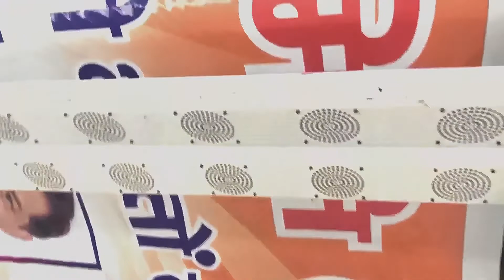Konica 512i Flora Body High Speed Flex Printing Machine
For those who belongs in Printing Industry
Here is a Demo of High-Speed Konica Minolta 512i-30pl Heads
With speed of 1300 Ft2 /Hr Guaranteed.
Equipped with Heavy-Duty 400Watt Leadshine Servo Motor & Drivers
Ultra-Reliable and Market Leading RIP Software UltraPrint is provided with every machine for better colour contrast and more ink efficient
Protecting with 25MM Megadyne Carriage Belt and Complete Imported Pully Structure for Long Lasting & smooth work
Two-way Heaters (Pre & Post) are installed to dry print faster
IR-Heaters are so tremendous for drying inks on media exactly when it touches
Automatic Feeding and Collecting Media is created a less Manpower requiring and efficient printer
Ink Tank Booster are way much great to prevent very short time ink purge which less cost ink and time which equals money
Comes with 1 Year of Troubleshooting, Maintenance & Repair Warranty

Follows us on Facebook, Instagram, Linkedin @onesolutionsteam